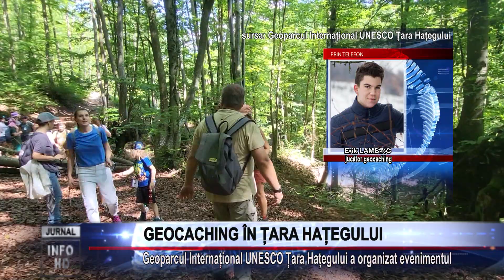GEOCACHING ÎN ȚARA HAȚEGULUI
Geoparcul Internațional UNESCO Țara Hațegului a organizat evenimentul